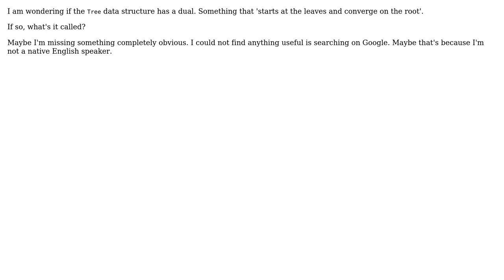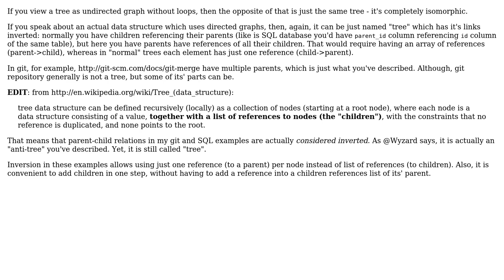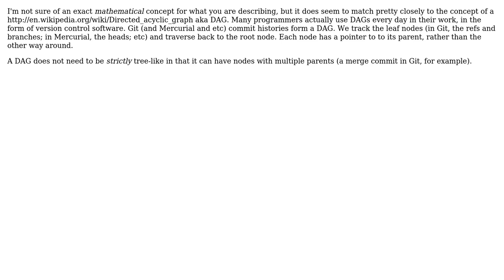Software Engineering: What would an anti-tree look like? (3 Solutions!!)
Software Engineering: What would an anti-tree look like?

With thanks & praise to God, and with thanks to the many people who have made this project possible! | Content (except music & images) licensed under CC BY-SA | Music | Images & others | With thanks to user scriptin user Robert Harvey user EECOLOR user cbojar user BrianH and the Stack Exchange Network Trademarks are property of their respective owners. You are responsible for your own actions.